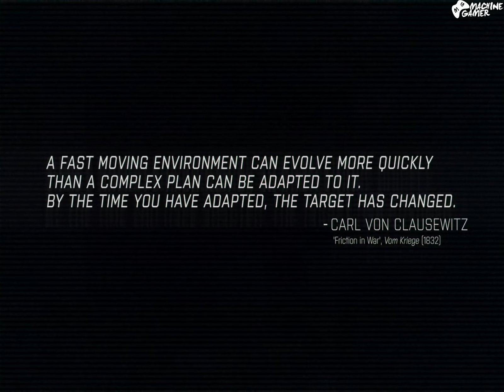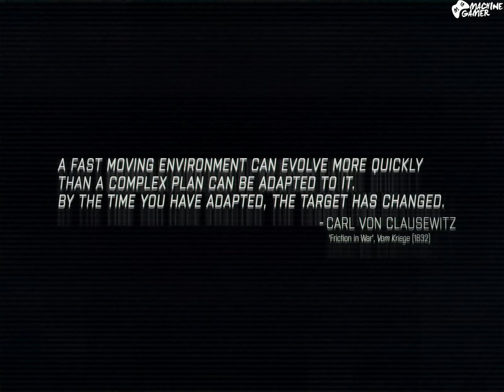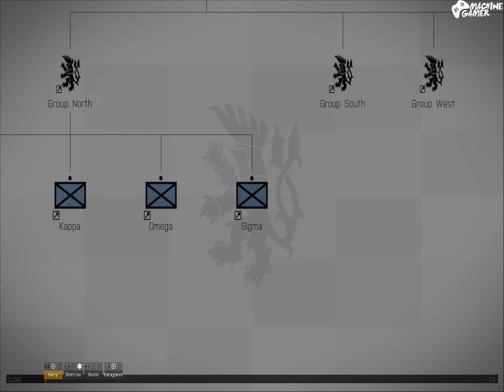Arma 3 Campaign Gameplay Walkthrough Part 11 "Bingo Fuel Part1" [1080p 60FPS]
Thanks In Advance.
The eleventh mission to Arma 3 just came out on the development build. Be sure to like this video In this video, I play through the first part of the "survive" mission with Ultra Settings for better view and unbelievable Quality. The game as usual It's going to be exciting .

You can play online multiplayer, or play single player. There are a ton of online servers (like Altis Life and many others). Basically Altis Life turns Arma 3 into a role-playing game (rpg), which allows you to make money doing various tasks.